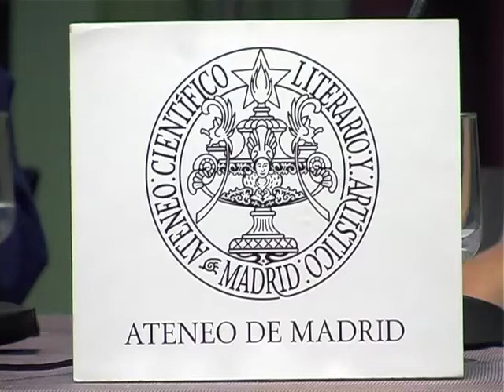Julian H.-Gastos Militares para Gastos Sociales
"Responsabilidad y noviolencia"
Ateneo de Madrid 13-NOV-2011

Esta es una de las actividades que dentro del Foro Mundial por la Paz y la No-violencia, impulsado por Mundo sin Guerras y sin Violencia, se realizaron del 7 al 13 de noviembre en distintas ciudades del mundo, Grecia, República Checa, Guayaquil en Ecuador, Canadá, Cracovia, Barcelona, Coruña, Vigo...

En Madrid la actividad se realizó en colaboración con el Ateneo, el Colectivo Arte Total, Asoc. Ciegos del Mundo, la Asamblea Antimilitarista de Madrid y Asoc. derechos Universales